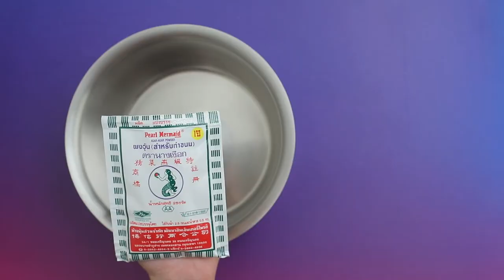วุ้นมะยงชิดดอกกระดังงา สูตรเด็ด ทำง่าย สไตล์ อ.ยิ่งศักดิ์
วุ้นมะยงชิดดอกกระดังงา
Marian Plum Agar

สิ่งที่ต้องเตรียม (มะยงชิดลอยแก้ว)

มะยงชิด (แกะเป็นดอกกระดังงา)  500 กรัม

วิธีทำ(มะยงชิดลอยแก้ว)

1.ใส่น้ำตาลทรายลงในภาชนะ ตามด้วยเกลือป่นเสริมไอโอดีน และน้ำ นำขึ้นตั้งไฟ คนจนส่วนผสมทั้งหมดละลายและเดือดทั่ว ปิดไฟ พักไว้ให้เย็น
2.เทน้ำลอยแก้วที่พักให้เย็นลงในภาชนะที่มีมะยงชิด แช่พักไว้ประมาณ 2-3 ชั่วโมง จากนั้นนำมาแยกน้ำและเนื้อ เตรียมไว้ (แยกน้ำไว้ทำในส่วนของหน้าวุ้น)

1.ใส่ผงวุ้น ตรานางเงือกลงในภาชนะ ตามด้วยน้ำตาลทราย เกลือป่นเสริมไอโอดีนและกะทิสำเร็จรูป คนให้เข้ากัน นำขึ้นตั้งไฟ คนจนส่วนผสมเดือดทั่ว ปิดไฟ
2.เทส่วนผสมที่ได้ลงในพิมพ์กลม พักจนทรงตัว วางเนื้อมะยงชิดลอยแก้วให้ทั่วพิมพ์ เตรียมไว้

สิ่งที่ต้องเตรียม (วุ้นมะยงชิดลอยแก้ว)

น้ำมะยงชิดลอยแก้ว 800 มิลลิลิตร

วิธีทำ(วุ้นมะยงชิดลอยแก้ว)

1. ใส่ผงวุ้น ตรานางเงือกลงในภาชนะ ตามด้วยน้ำมะยงชิดลอยแก้ว คนให้เข้ากัน นำขึ้นตั้งไฟ คนจนส่วนผสมเดือดทั่ว ปิดไฟ
2. ตักส่วนผสมที่ได้ลงในพิมพ์ที่มีวุ้นกะทิเตรียมไว้ (การเติมส่วนผสมวุ้นลงในพิมพ์ที่มีวุ้นกะทิและเนื้อมะยงชิด ต้องค่อยๆ ตักใส่ เพื่อให้วุ้นเริ่มทรงตัว และไม่ทำให้เนื้อมะยงชิดลอยตัวขึ้นจากวุ้น)  พักไว้ให้อุ่น นำเข้าแช่เย็น นำออกมา จัดใส่ภาชนะ พร้อมเสิร์ฟ

▲Line @yingsakfood